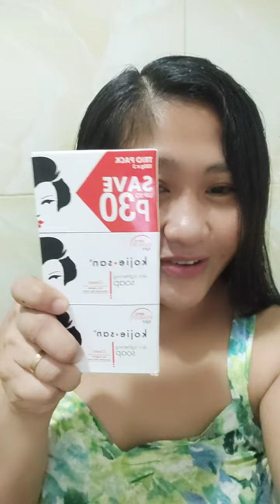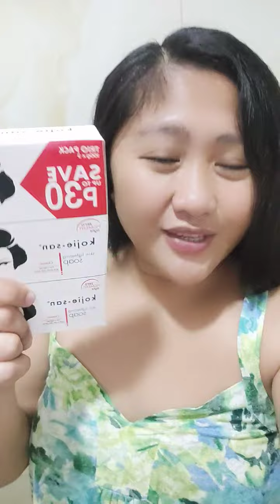WHITENING BEAUTY SOAP 🧼 ( PERFECT SA SKIN KO)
maganda sa balat Ang soap 🧼 ko.nakakaputi.